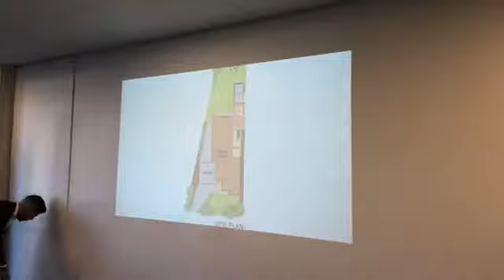13 Erie Avenue | Rowville 3178 | 02/06/2018 | Melbourne Real Estate Auctions